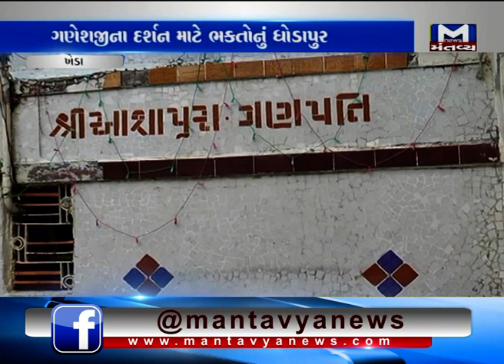Kheda: Devotees crowd at 1000 yr old Shri Ashapura Ganpati Temple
In Kheda, devotees crowd at 1000 yr old Shri Ashapura Ganpati Temple.